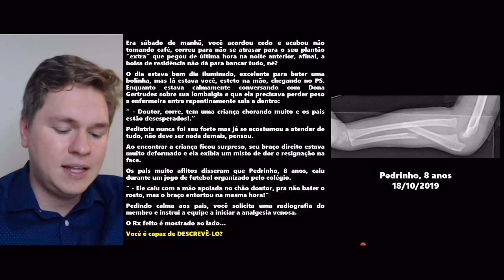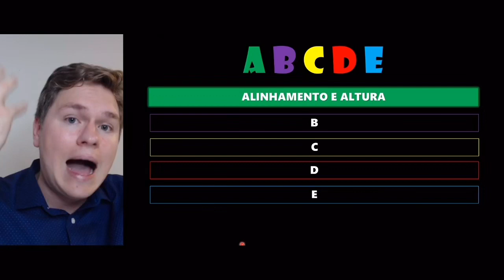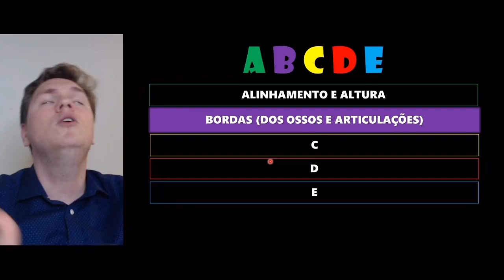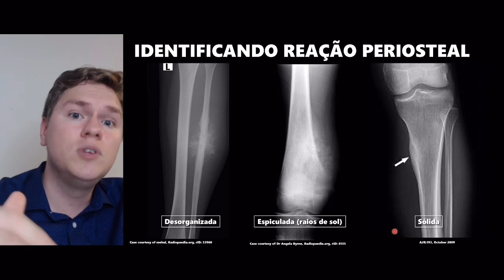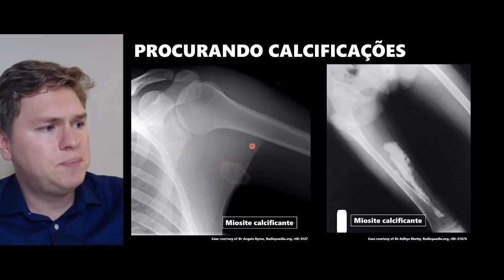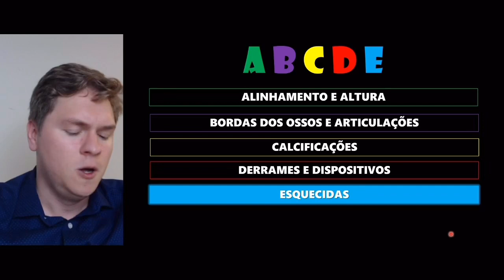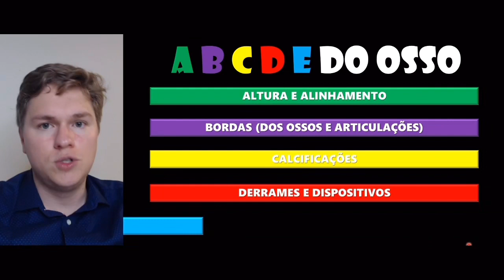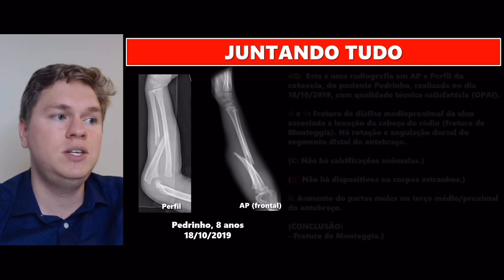O ABCDE DO OSSO: COMO AVALIAR QUALQUER RAIO X DO SISTEMA ESQUELÉTICO?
Nesta aula mostro o passo a passo que você precisa seguir ao analisar qualquer Rx de ossos e articulações!

Acesse o link abaixo e receba o convite para as próximas Lives de RX e TC:

Conheça o ABCDE do osso, um passo a passo criado por mim pra você estruturar seu pensamento e não se perder na hora de avaliar um raio x do sistema musculoesquelético.